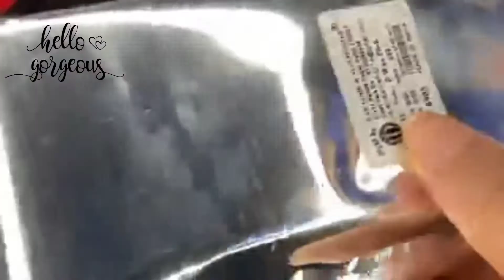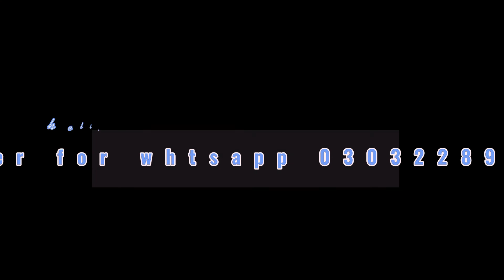rica wax full tutorial